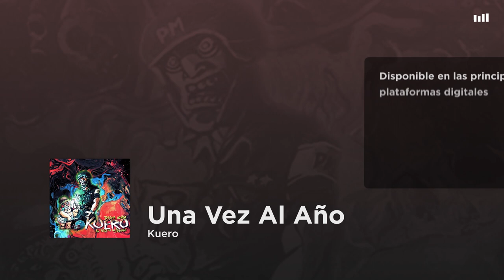Kuero - Una Vez Al Año